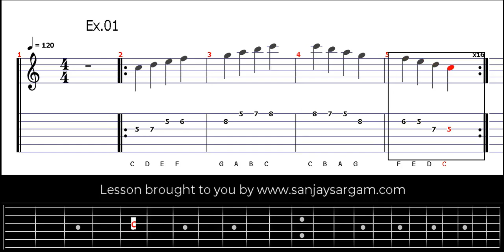Exercise 01 - Guitar Tutorial (Tabs)